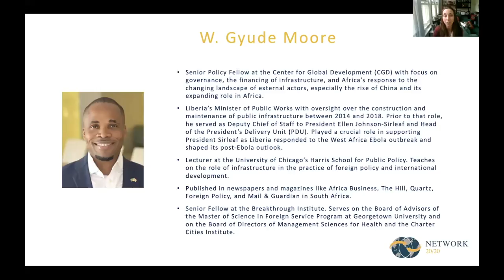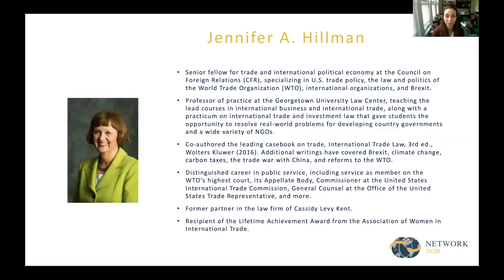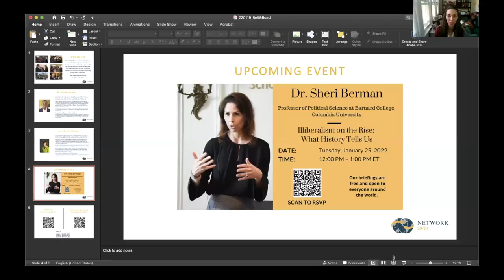Beijing’s Expanding Economic Orbit: Evaluating China’s BRI - W. Gyude Moore & Jennifer Hillman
The Belt and Road Initiative (BRI), formerly known as One Belt One Road (一带一路), is a massive infrastructure development project adopted by the Chinese government under Xi Jinping in 2013. The goals of the initiative include promoting long-term economic development and enhancing international connectivity through a vast network of elaborate infrastructure projects extending from East Asia to Europe. However, some countries view this initiative as a daunting expansion of Chinese power rather than a mutually beneficial suite of transformative investments. Some countries involved in the project have already assumed great amounts of debt, causing potential participants to think twice before signing contracts with Beijing. Is there ultimately cause for concern over China’s ambitious plans or is this just smart investing with mutually beneficial outcomes for all involved?  Please join us for an in-depth discussion of the Belt and Road Initiative,  when we will be joined by W. Gyude Moore, Senior Policy Fellow at Center for Global Development, and Jennifer Hillman, Senior Fellow for Trade and International Political Economy at Council on Foreign Relations.